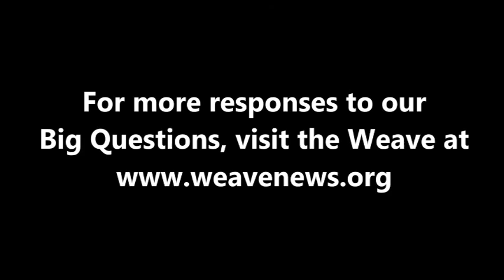Don Romesburg - What comes after capitalism?